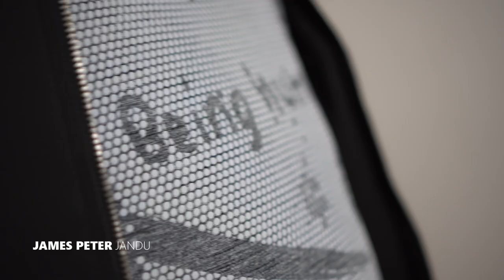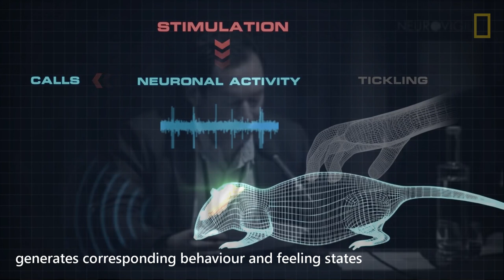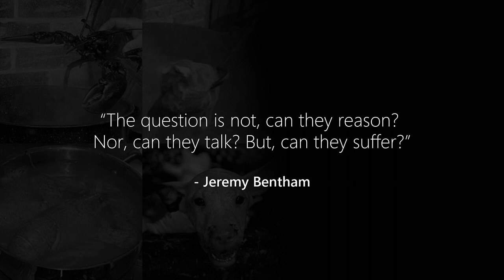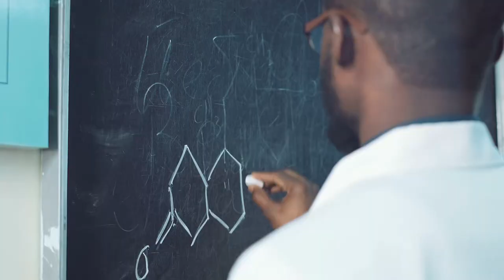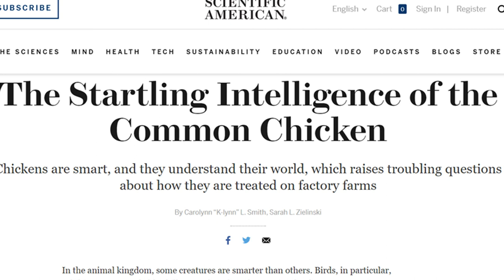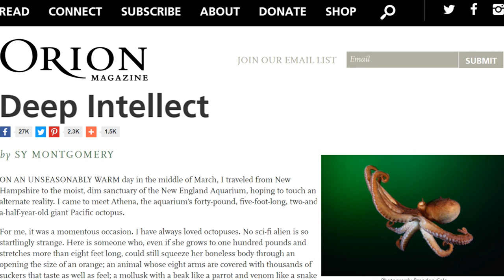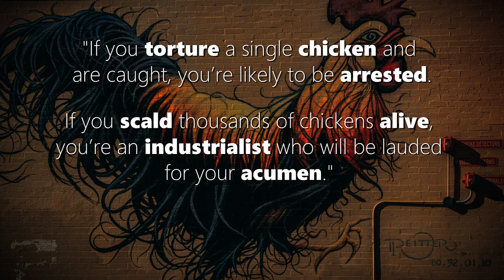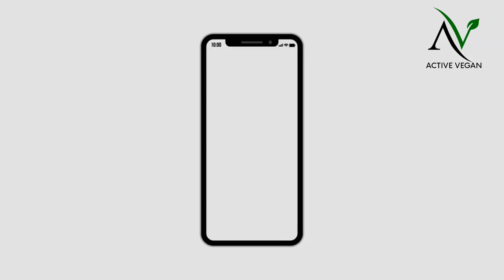Do animals feel pain? SENTIENT - They Have Feelings | Vegan Documentaries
Do animals feel pain? This is a common question. People also ask, “Are fish sentient?” “Can lobsters feel pain?” “Do prawns feel pain?” “Do crabs feel pain?” Sentient is a documentary that explores these questions. You will be amazed at the findings. To many, it may seem obvious that animals feel pain, yet it seems a vast majority still question of certain animals feel pain.

It’s great that humans are concerned with animal welfare. Here is a list of Google searches that reveal the type of questions people are asking:

Do animals feel pain | are fish sentient | can lobsters feel pain | do prawns feel pain |do crabs feel pain|animal welfare |do birds feel pain | animals are sentient beings in the same that humans are

As you can see, many people are curious and wondering if animals feel pain. Watch Sentient and your eyes will be opened to the truly amazing world of animal sentience.

Active Vegan – Xplore With James Peter is an educational platform that aims to spread veganism through vegan documentaries, vegan speeches, vegan vlogs, vegan articles, and vegan campaigns.

The aim is also to help vegan activists communicate the message using methods and styles that are more effective. Follow is via links below to be updated about new exciting projects.